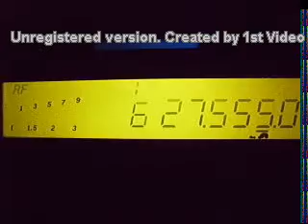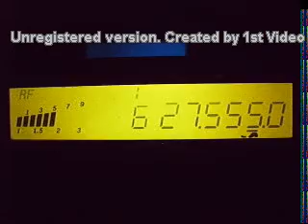27.555 dx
DX KCYNIA